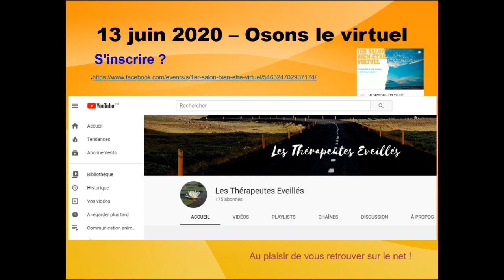Osons le Virtuel : Salon du Bien-Être humain et animal : Marie Jose Herbaux - Destination beauté